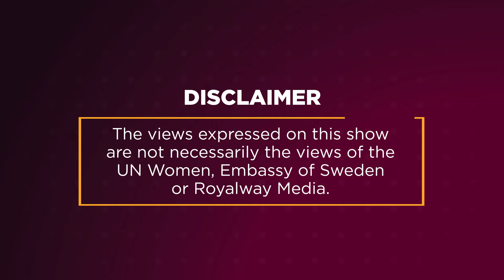Husband Support (Doreen Nyanjura)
In this episode, we bring you Doreen Nyanjura, the Deputy Lord Mayor, Kampala City
The first support any one person can get must come from your family and community .that's if we are destined for greatness

Video Chapters
0:00 Introduction
0:59 Skit
9:00 Doreen Nyanjura Interview

A civic / voter education to ensure women's participation in all political and leadership process